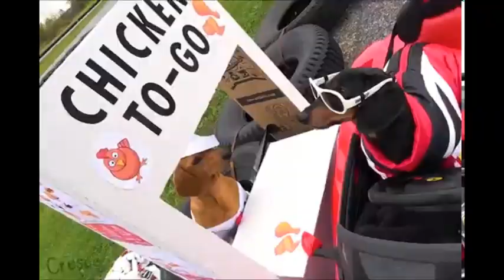Nodi Palomino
RMP